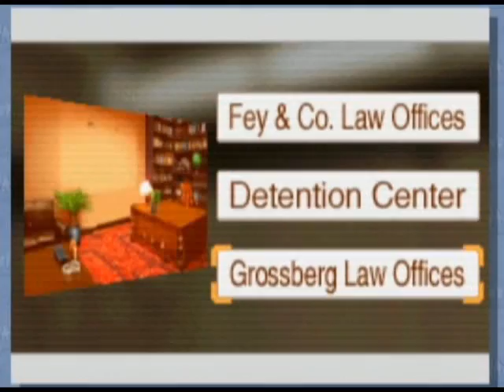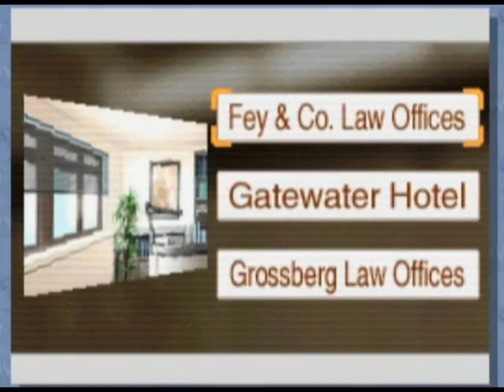Let's Play Phoenix Wright: Ace Attorney - Part 11 - Stealing Photos